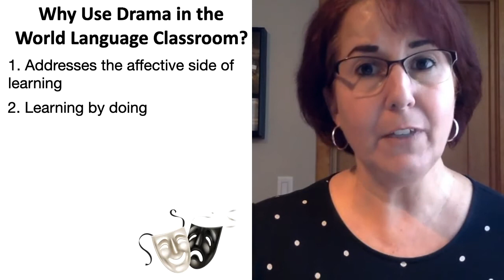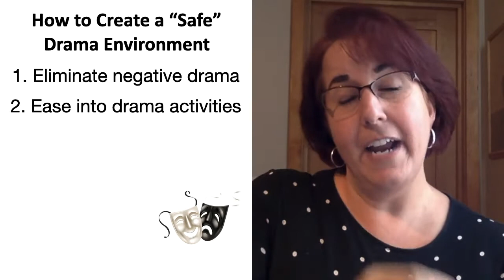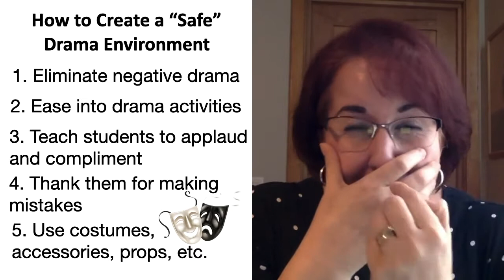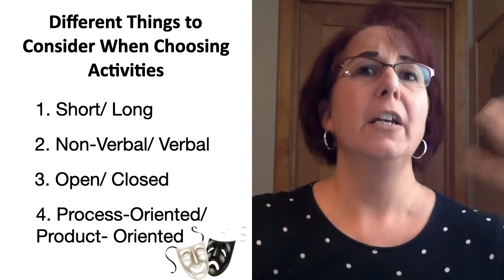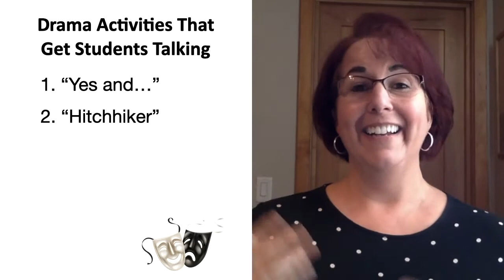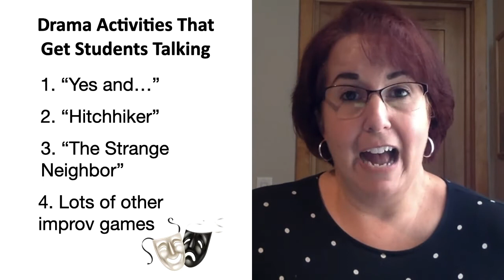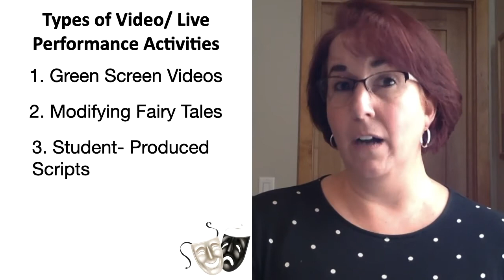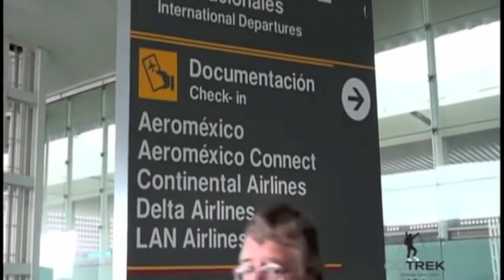Action! Using drama to build communicative skills